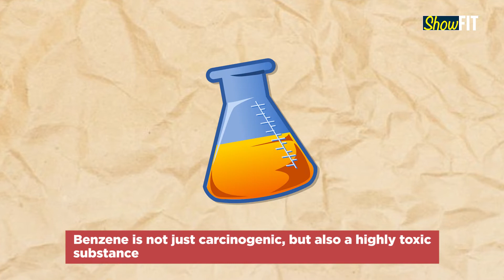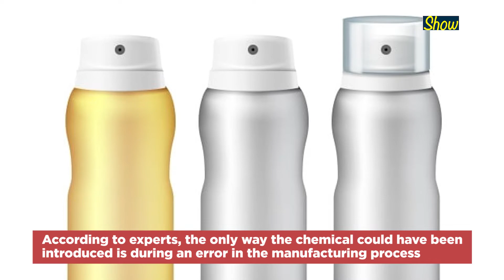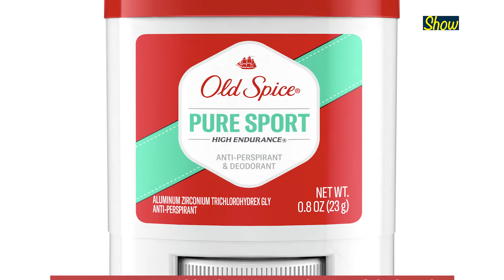Carcinogenic Benzene Detected In Deodorants | P&G Recalls Hundreds Of Batches Of Old Spice & Secret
A known cancer-causing chemical, Benzene, has been found in antiperspirant & deodorant body sprays from 30 brands. Benzene was found in over half of 108 batches of deodorants & antiperspirant body sprays tested. Valisure, an independent lab had first detected benzene in deodorants and had filed a petition with the FDA. Watch the video to know more.